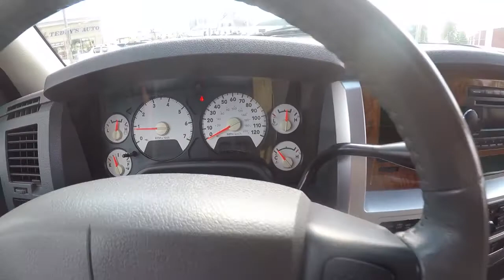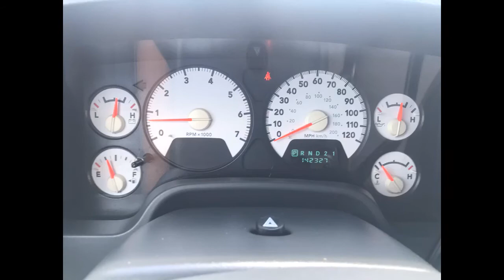2006 Dodge Ram mega cab Laramie SLT 4x4